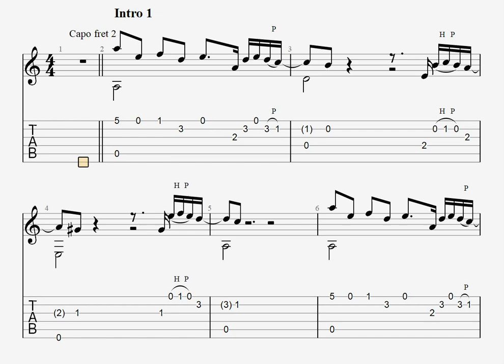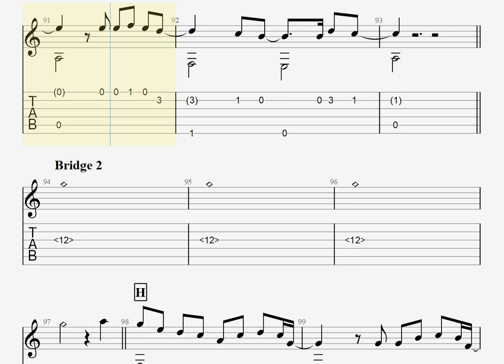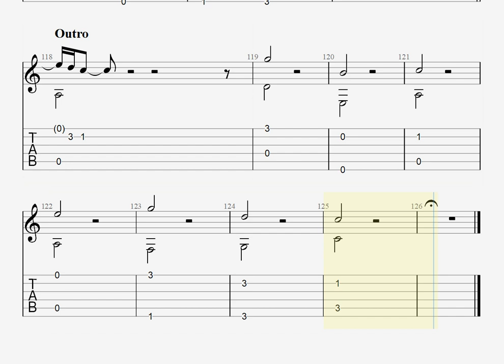カムパネルラ/米津玄師[ソロギター TAB譜面]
Piascore 楽譜ストアで「カムパネルラ」の発売を開始しました！